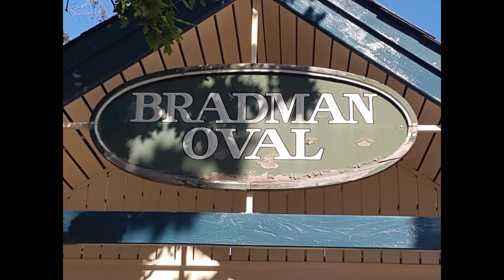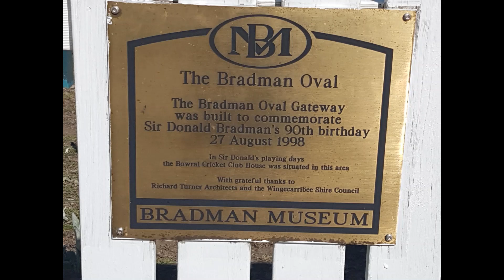Day out In Berrima and Bowral